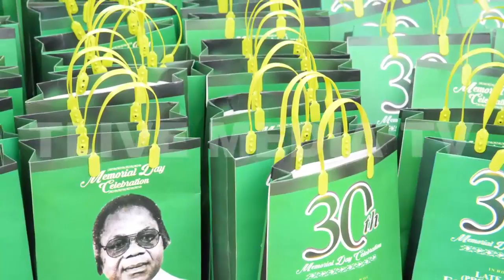LIVE FROM EMAUDO, EKPOMA: 30TH MEMORIAL MASS OF LATE PROF. AMBROSE FOLORUNSHO ALLI RECEPTION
and log onto to dey get more ogbonge updates